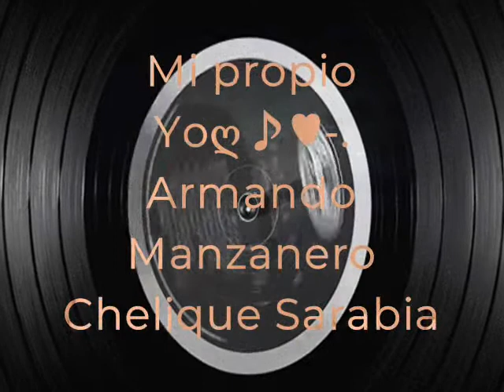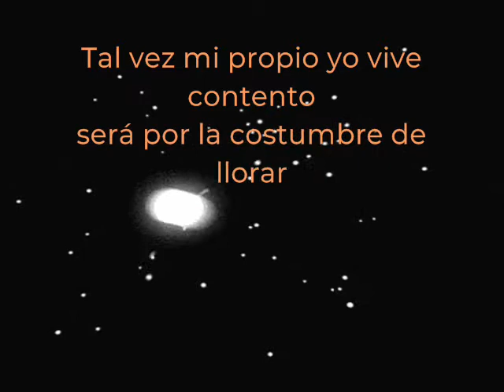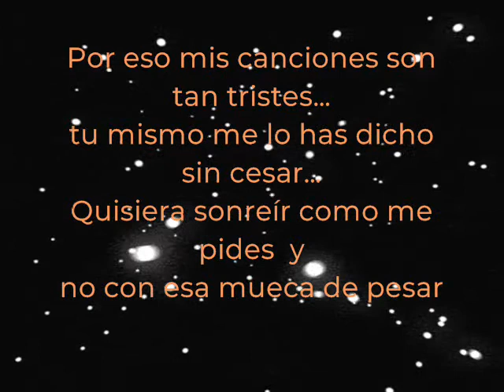Mi propio Yoღ♪♥ Armando Manzanero Chelique Sarabia